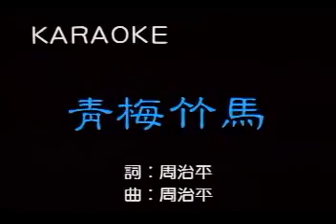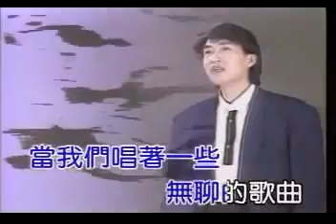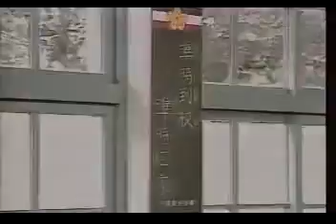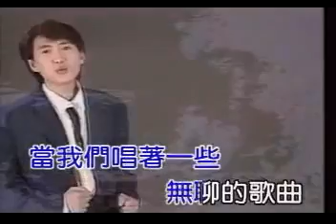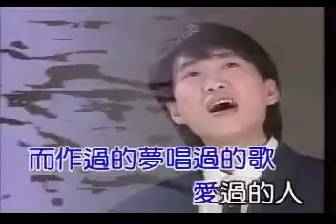詞曲才子周治平 ~ 青梅竹馬